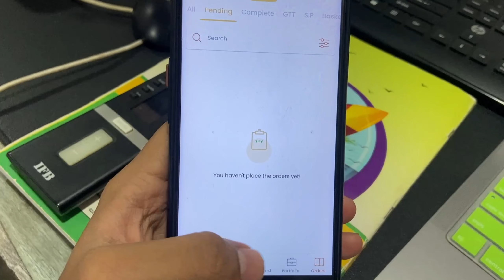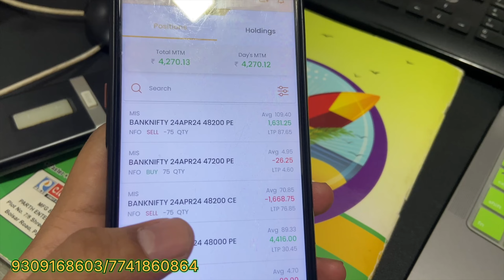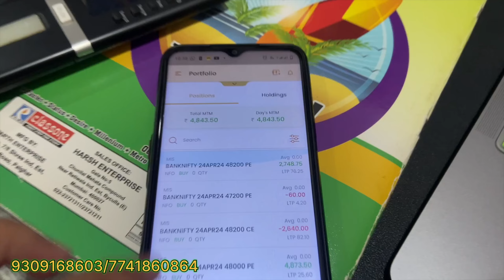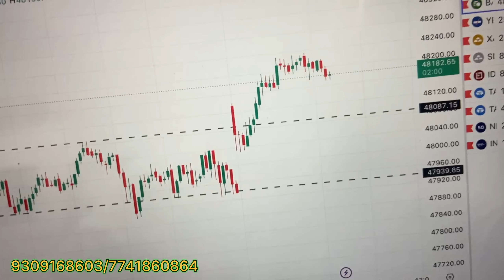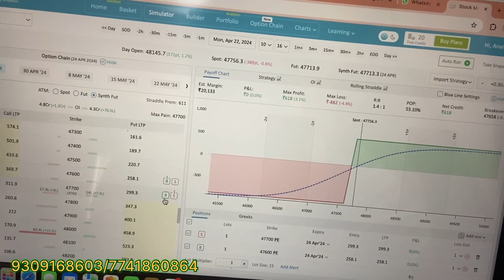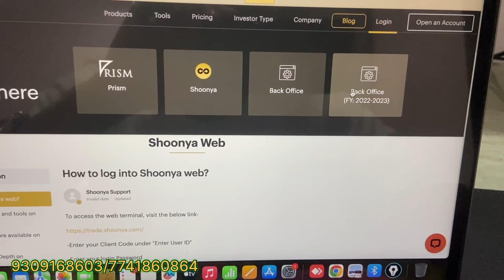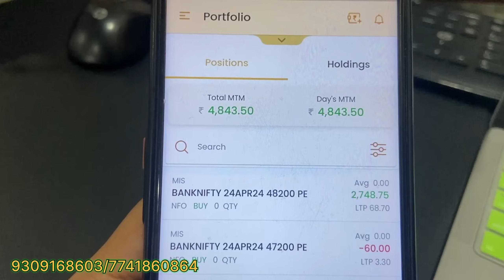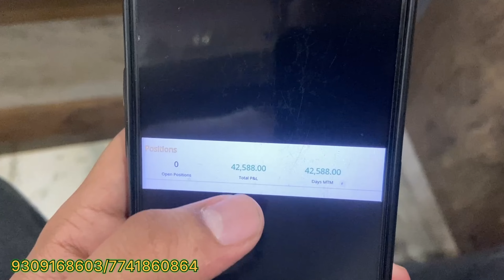How I Made Profit With 2 Lakh Rupees 1 Year P&L Report 2023